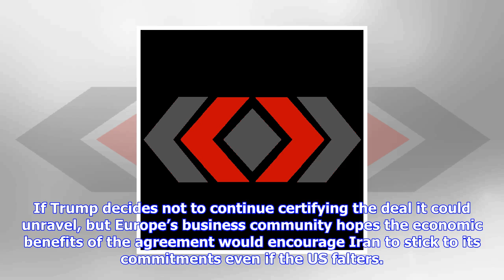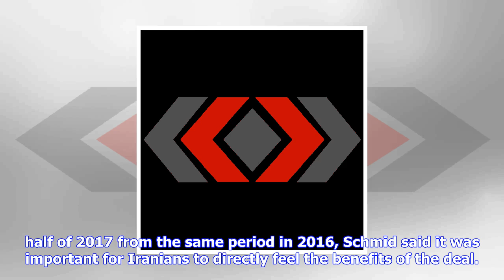Breaking News | Europe's business heads aim to keep iran nuclear deal despite us threat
Europe's business heads aim to keep iran nuclear deal despite us threat

EU business leaders have said they are prepared to do everything they can to salvage the Iran nuclea...